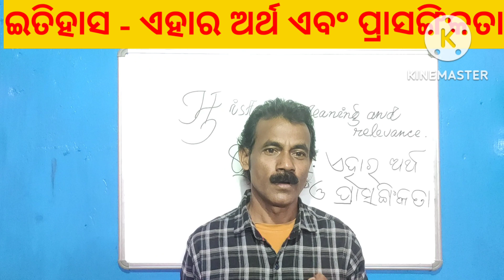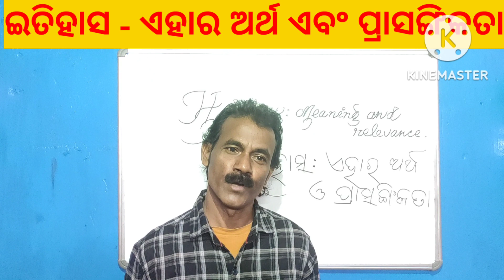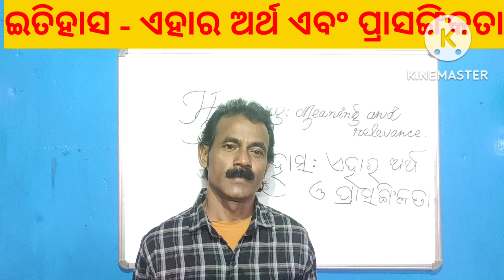History Meaning And Relevance||Short Qn. and Answer||ଇତିହାସର ଅର୍ଥ ଏବଂ ପ୍ରାସଙ୍ଗିକତା.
History meaning and relevance#world History#History Short Question#History short question answer

equipment used
smartphone
boya mic
tripod

Niranjan Nayak
Balasore,Odisha

Relevance of History.